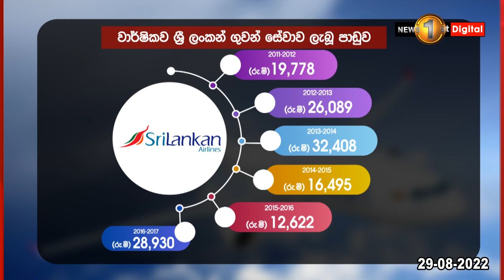ශ්‍රීලංකන් ගුවන් සේවයට මොකද වෙන්නෙ? පුද්ගලීකරණ සැලසුමක් හෙළි කරයි